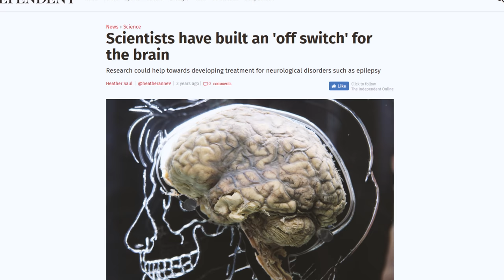Is Humanity's Future To Merge With Machines? | A Transhuman Future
Is our future one where we merge with machines?

Scene with dude punching himself is from Ghost In The Shell. Not the 1990's Ghost In The Shell Movie but the 2004 Ghost In The Shell stand alone complex. No spoilers tho pls, I haven't finished watch it yet b0ss

Elon Musk just launched Neuralink, exciting stuff

A Transhuman Future; Neuralink